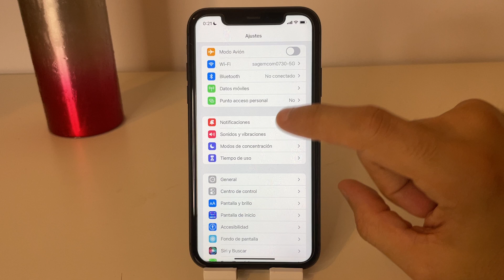Como PONER MAS CHICAS las LETRAS de un IPHONE 11 ✅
En este VIDEO TUTORIAL TE ENSEÑARE A Como PONER MAS CHICAS las LETRAS de un IPHONE 11.

Mis TUTORIALES son muy RAPIDOS y te los enseñare SIN PERDER EL TIEMPO así que quédate para que APRENDAS A Como PONER MAS CHICAS las LETRAS de un IPHONE 11.

Espero que este TUTORIAL de Como PONER MAS CHICAS las LETRAS de un IPHONE 11 te HAYA SERVIDO. Si te sirvió.. te agradecería MUCHO que me dejases un gran LIKE.